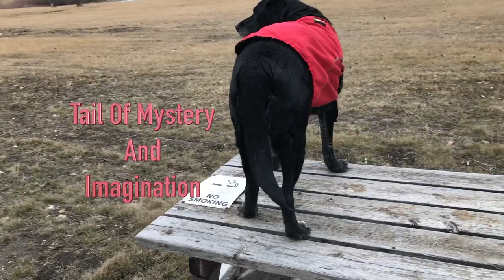The Endless Winnipeg Winter Penny VLOG#03292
Just when it looked like we would get a break up here in Manitscoldya.